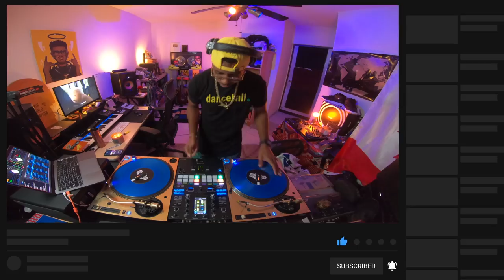90s Dancehall Mega Mix (120 Songs in 40mins 🤯)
My part of our annual Hoipong Forever Tribute mix. My genre for this mix was. 90s Dancehall so I challenged myself to see how much I could fit in. Left out some obvious ones to make it more challenging but hope y'all enjoy.

90s Dancehall Mix (120 Songs in 40mins 🤯)